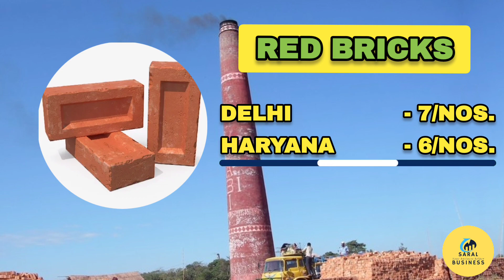Why Building Materials Rates in 2023 Will Surprise You | Building & Construction business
In this comprehensive video, we delve deep into the world of Building and Construction Materials for the year 2023. If you're involved in the construction industry or have a keen interest in the business of building materials, this is a must-watch.We will provide you with an up-to-date analysis of the rates and trends in the building materials market, focusing on the year 2023.

 As the backbone of any construction project, understanding the dynamics of building materials is crucial for both professionals and enthusiasts alike.Our team of experts has conducted extensive research to compile data on the prices and availability of key building materials such as cement, steel, lumber, and more. We'll explore how global and regional factors are influencing the cost and demand for these essential resources. Whether you're a contractor, architect, or someone planning a home renovation, this information can help you make informed decisions and manage your projects effectively.We'll also discuss the impact of sustainability and eco-friendly materials on the construction industry. With the growing emphasis on green building practices, we'll highlight the latest trends and innovations in environmentally responsible materials.

We'll provide valuable insights, expert opinions, and practical tips to keep you updated and well-prepared for the year ahead.

Don't miss out on this valuable resource for anyone connected to the building and construction materials business. Join us as we navigate the world of building materials in 2023 and equip you with the knowledge you need to succeed in this dynamic industry.